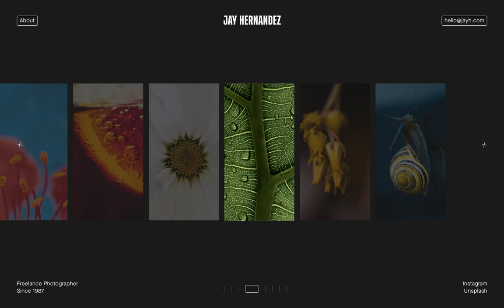Photography Web Design Concept